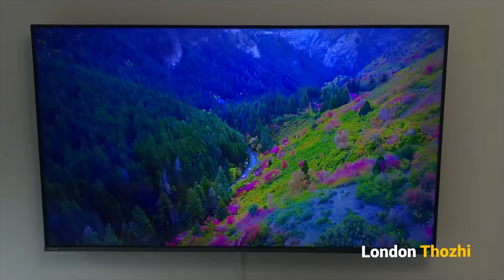🏠Our New Home Tour In Uk😍|| நம்ம வீடு சுத்தி பாக்கலாம்🏘️|| London Thozhi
In our new uk home we are showcasing the home tour with basic setup as it is now,  setting things in new home in uk is a blissful act.

Delighted to show case the home tour of our house in uk.